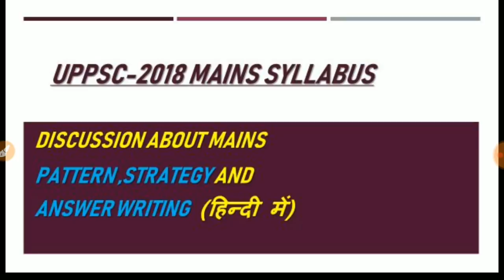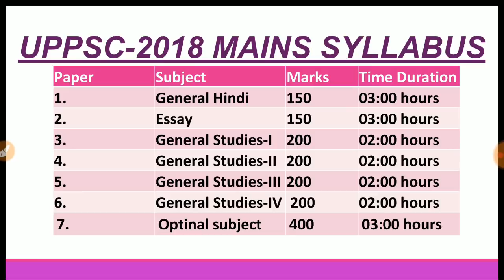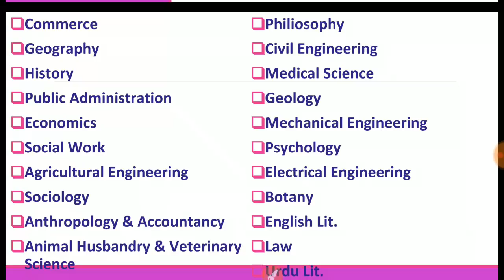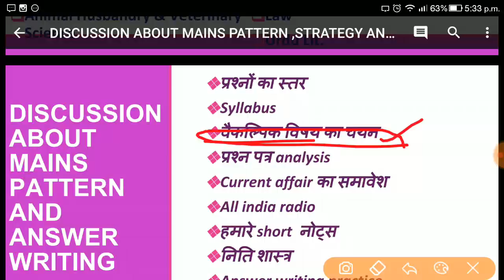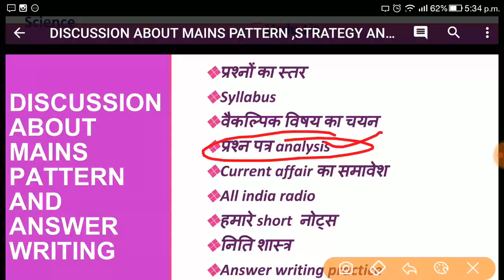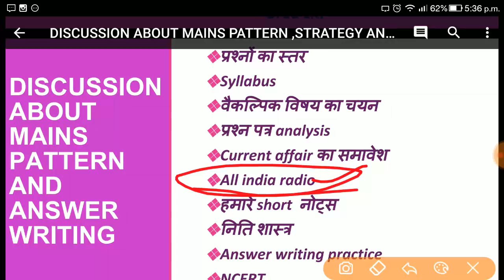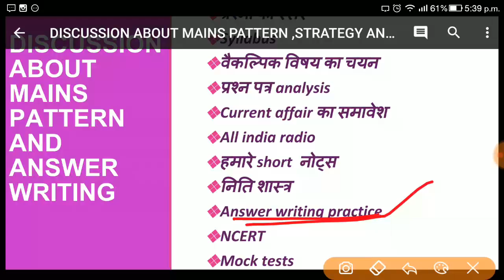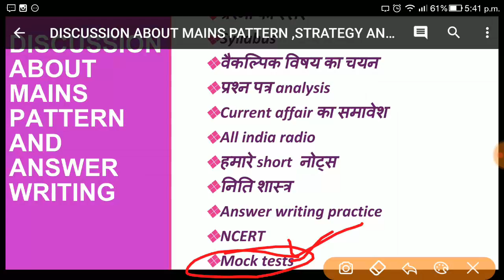UPPSC mains -2018|new pattern|strategy |planning|syllabus|हिन्दी